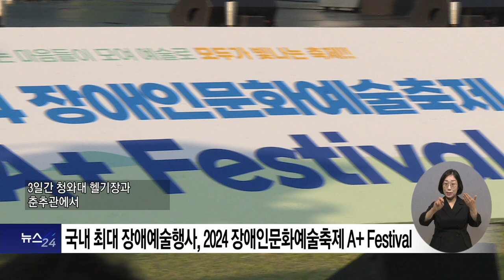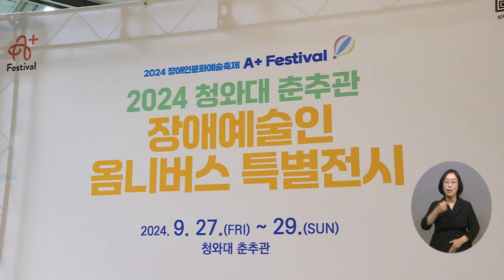복지TV뉴스24_ 청와대에서 열린 장애인문화예술축제 A+ Festival, 장애 예술 ‘비치고 비추어’ (2024.10.02)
유튜브:

 / 복지tv   ​
페이스북:

 / wbc_tv